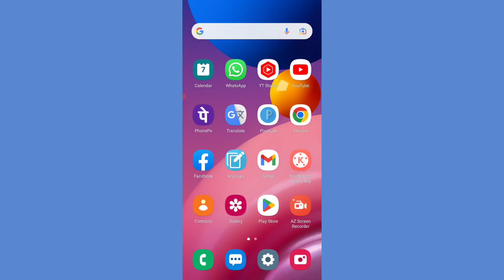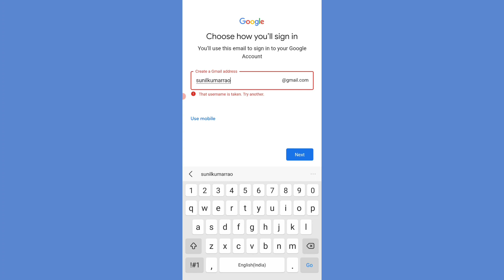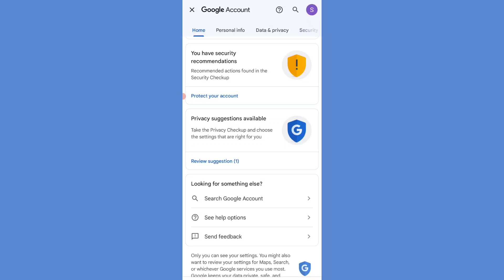How to Create A New Gmail Account on Simple Trick on Mobile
How to Sign in Gmail Account Address
How to Gmail Address Create on Android
How to Login Gmail Address on Computer
How to Create Gmail Address on 2023
Gmail Account Create on Samsung
Gmail Account Create Ios Mobile
Gmail Account Address Login on Laptop
How to Fix Google Account Create Smart Phone
How to Create Gmail Account on MNtechwork